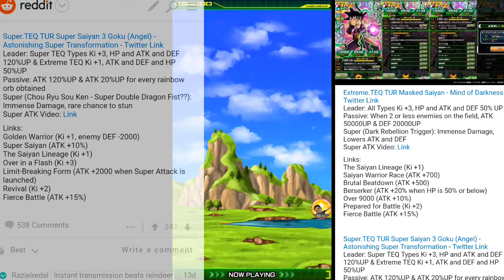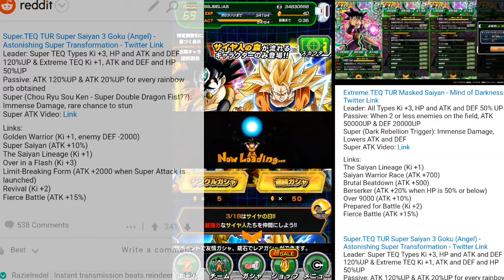Super Saiyan 3 Teq Angel Goku and Masked Saiyan Summoning Gate! Dragon Ball Z Dokkan Battle Rates...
This gate loves me so much! ❤❤